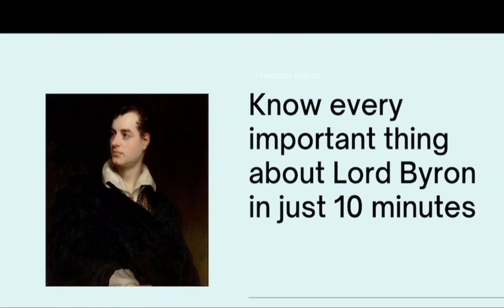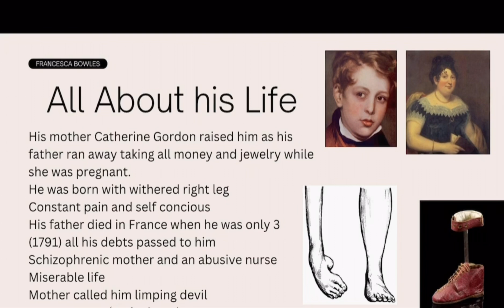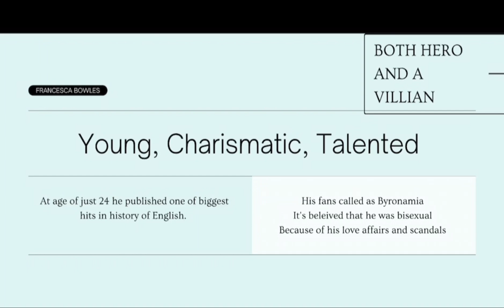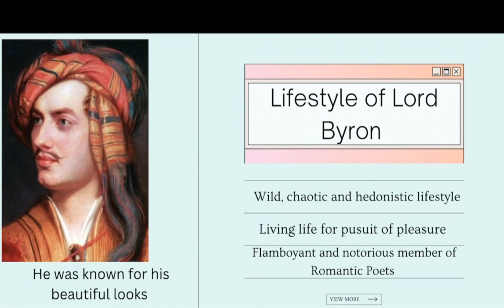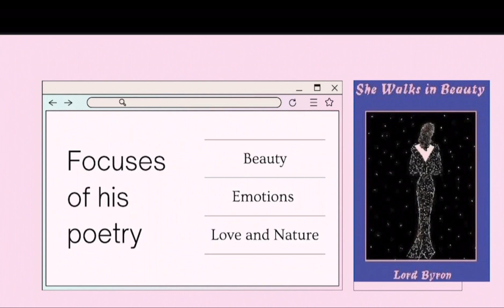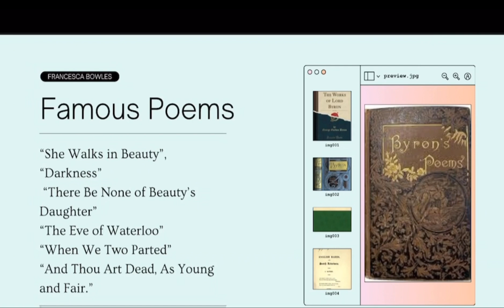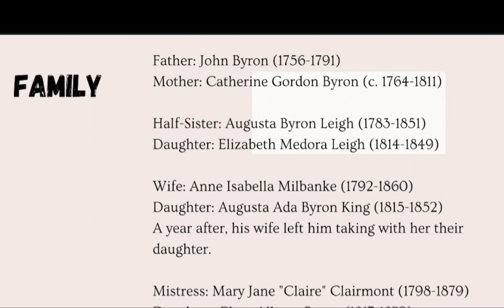Know Every Important Thing About Lord Byron in Just 7-8 Minutes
Everything you need to know about Lord Byron.

She Walks in Beauty by Lord Byron
Link is goven below👇